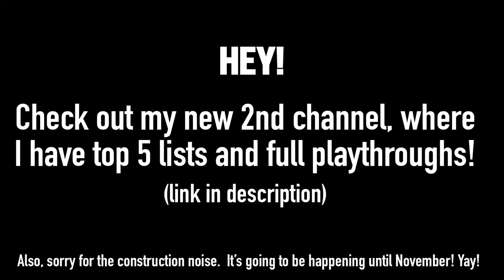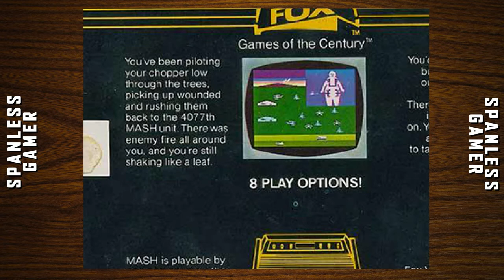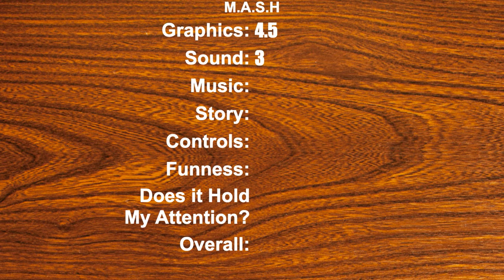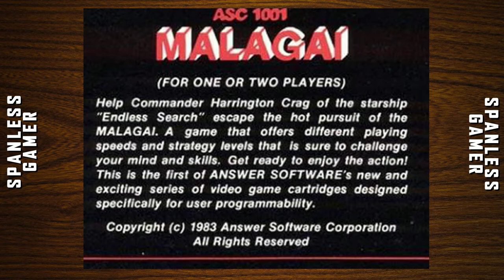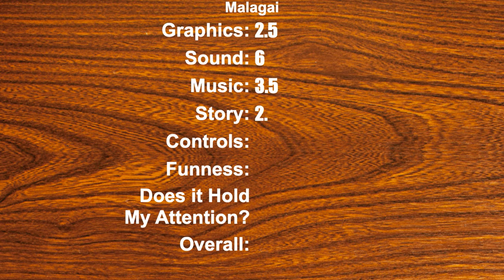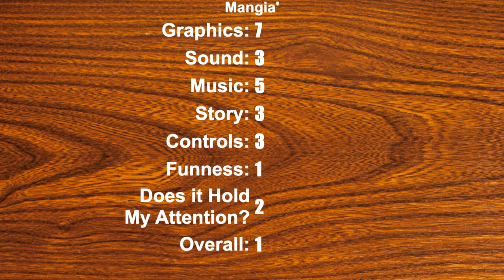Eat until you explode in this weird Atari 2600 game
Mash that Malagai down your Mangia hole.

00:00 - MASH
03:29 - Malagai
06:32 - Mangia'

MASH the Atari 2600 game based on the hit TV show (look it up kids!) is kinda neat with it's Operation style mini game.

Malagai is a weird thing I don't understand at all.

Mangia is where you eat until you explode! For some reason!